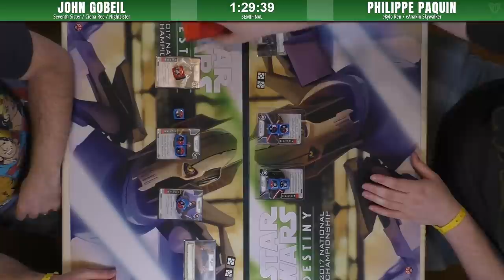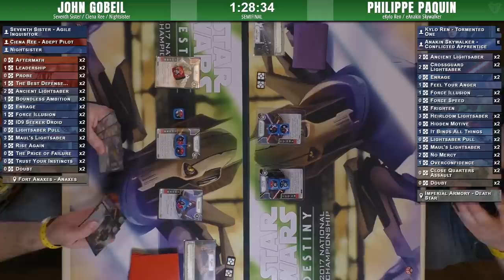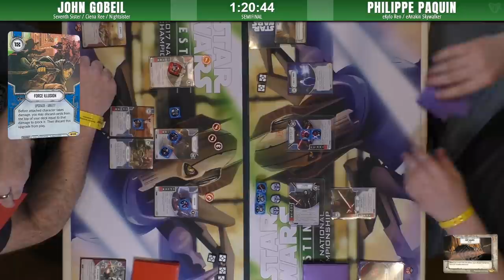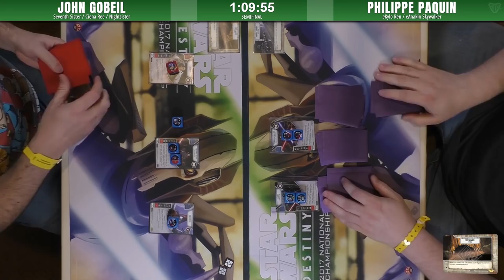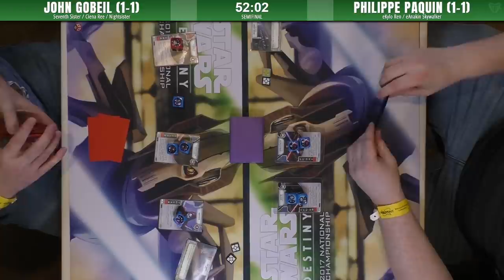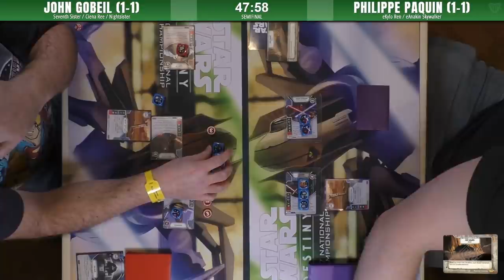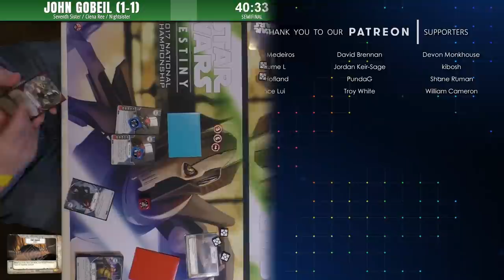Star Wars: Destiny - Semifinal | 2018 Canadian Nationals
John from the Starkiller Base YouTube channel returns on camera as he brings the lethal 'BrOTK' list that seeks to maximize Seventh Sister droid dice on the table.  His opponent and friend Philippe, brings to the table the new 'Emo Kids' pairing of Anakin and Kylo , all grown up and broodier than ever.

John's list: Ciena Ree/eSeventh Sister/Nightsister
Pilippe's list: eAnakin (Conflicted Apprentice)/eKylo (Tormented One)

Commentary: Shah and Alfredo